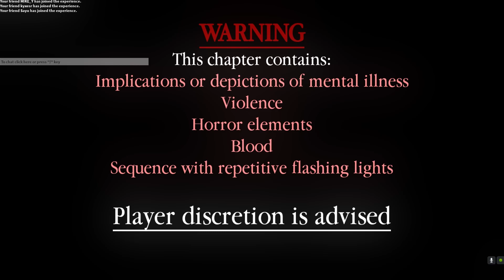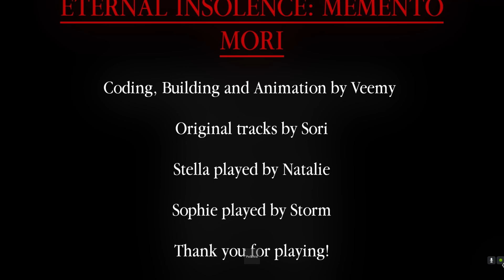Roblox Eternal Insolence โหมดพิเศษ เจอผีคอแง๊กโคตรหน้ากลัว😱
Roblox Eternal Insolence เล่นโหมดพิเศษ
จากเกมผีกลายเป็นเกมตลก
อาจมีบางคำที่ไม่เข้าใจนะครับ พวกผมเป็นคนเหนือ

i5-12400F
16 GB
12th Gen